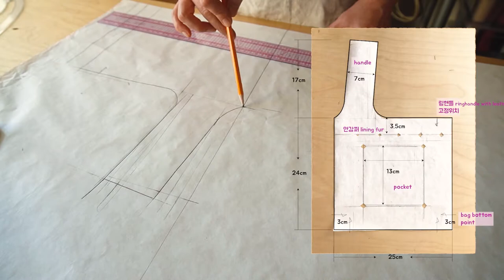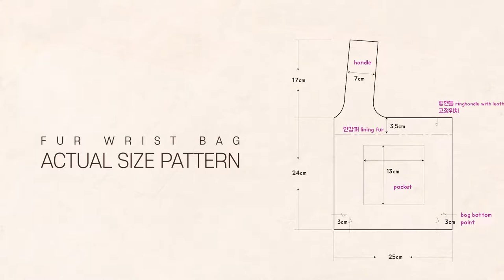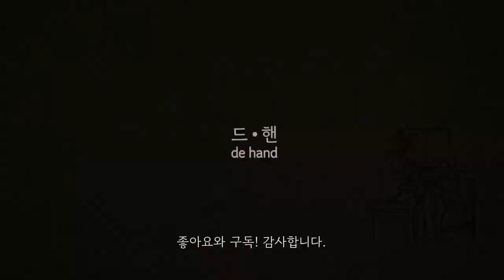겨울 미니 털가방, 밍크 퍼 가방 만들기 핸드메이드 영상.손목가방 패턴부터 퍼원단 바느질팁까지 how to make fur wrist bag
퍼원단과 링핸들을 이용한 유니크한 밍크백, 손목가방만드는 영상. 손목가방패턴디자인부터 완성까지! 퍼원단 바느질 팁과 손목가방패턴도 공유합니다.

커튼링을 재활용해서 유니크한 미니 퍼 손목가방으로 디자인했어요.
미싱으로 누구나 쉽게 도전가능한 디자인입니다.

감사합니다.

는 초보유튜버의 원동력입니다.^^

*instargram(인스타그램에서 핸드메이드 일상을 더 자주 전하고 있어요.)

English subtitles have been added so that video content can be shared with many people. The English subtitles were written using Google Translate, so please understand that there may be some mistranslations or awkward parts.